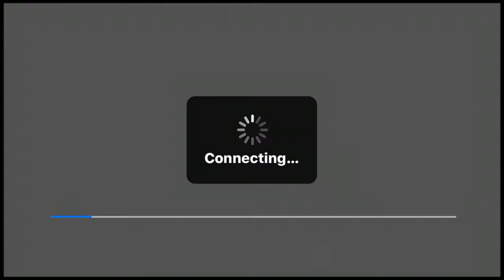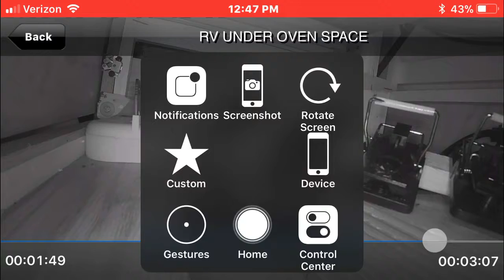Black generic traps from Amazon fail repeatedly: no killing here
I found the blue ones, named Smart Cat? worked much better, and mounted on wood helps them not carry trap away if caught by just a leg or body part.

I had two mouser Cats in this RV for three weeks last spring...they sniffed from outside, but the last mouse knew not to show its face...until after they left, it then was caught in a trap in one of the slideout cupboards. ugggggh